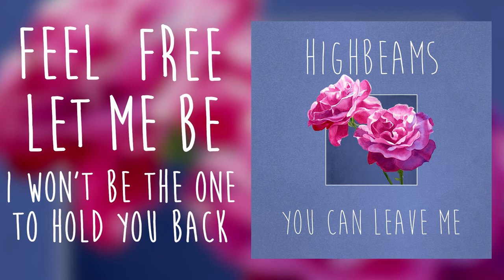You Can Leave Me - Official Lyric Video